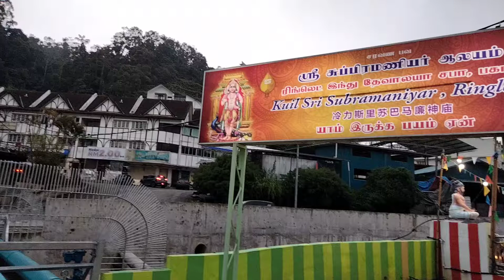Sri Subramaniyar Alayam, Ringlet, Cameron Highlands...